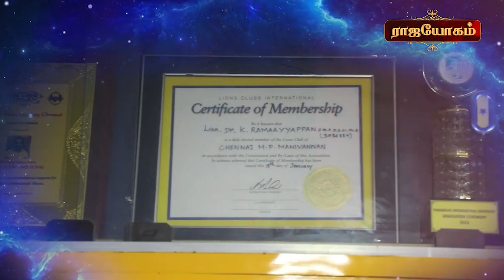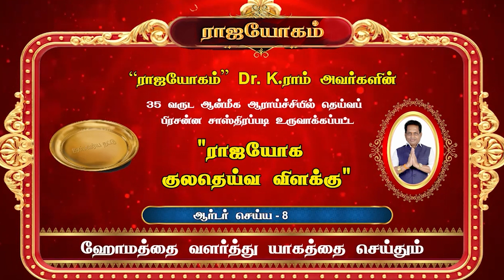ராஜயோக குலதெய்வ விளக்கின் சிறப்புகள் என்ன | Rajayogam | Dr. K. Ram